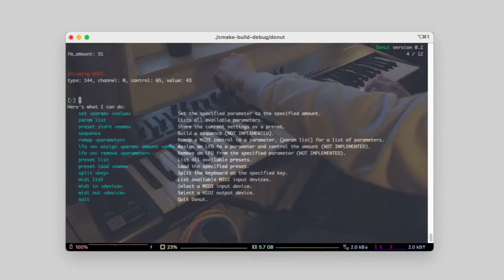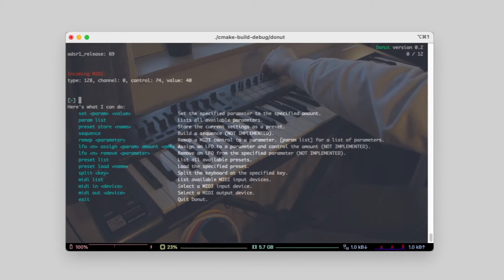[09/04/2022] donut devlog III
Oh boy, big updates!
The past few weeks, I revamped the preset and parameter systems, added a Karplus-Strong generator, added a delay effect, and fleshed out the target design.